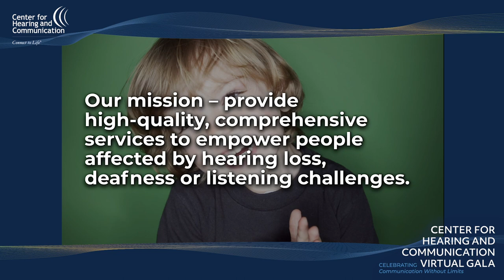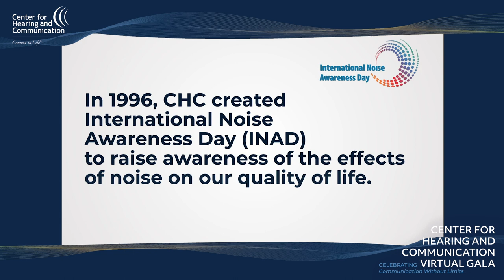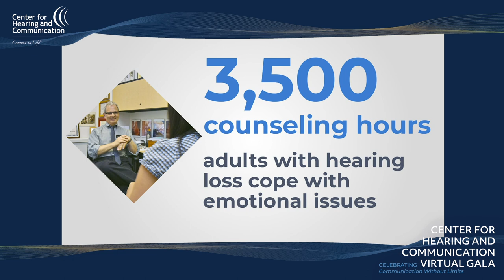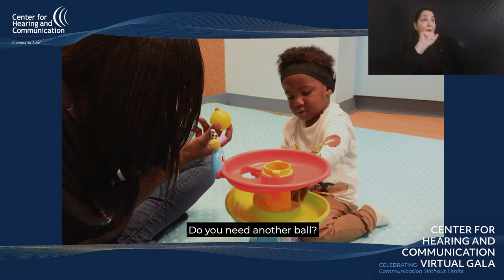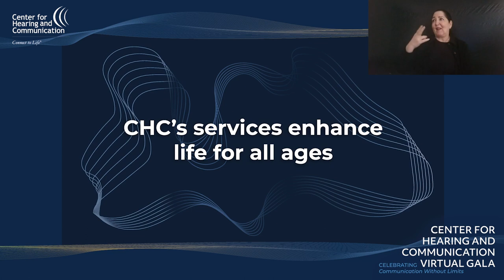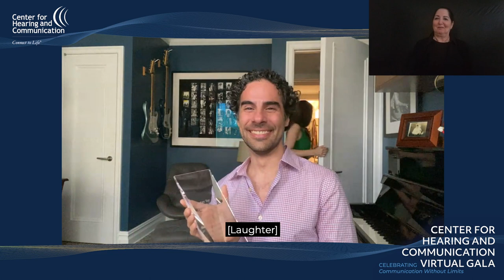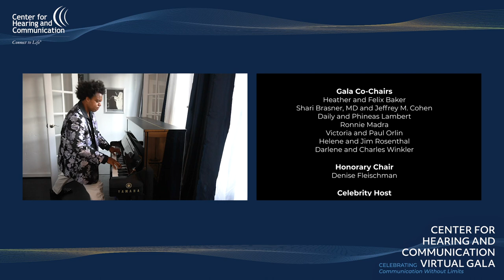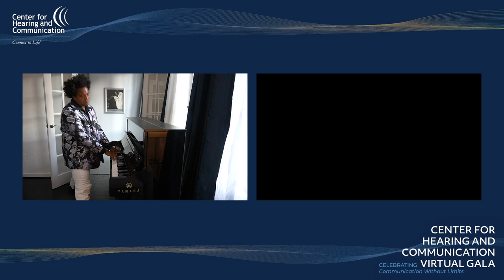CHC Gala 2020 Honoring Alex Lacamoire - Complete Video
Here's the complete video of the Center for Hearing and Communication's (CHC) virtual gala - CHC Gala 2020 - which live streamed October 17th. With a theme of Communication Without Limits, this CHC fundraising event honored renowned music director, arranger, orchestrator and composer Alex Lacamoire, best known for his work on Hamilton, Dear Evan Hansen and On The Heights, and was hosted by actor, singer, songwriter and member of the hugely successful band New Kids On The Block, Joey McIntyre, who recently starred on Broadway in Wicked and Waitress. Thank you to our Gala Co-Chairs and committee members for making this not only a fundraising success, but a heartwarming and inspiring show. Much thanks also to Bill Ritter, Richard Kind, Kassie DePaiva, Caroline Vreeland, Chris Botti, EWLEW and David Price for their contributions. Thank you for joining CHC in embracing Communication Without Limits for people with hearing loss.